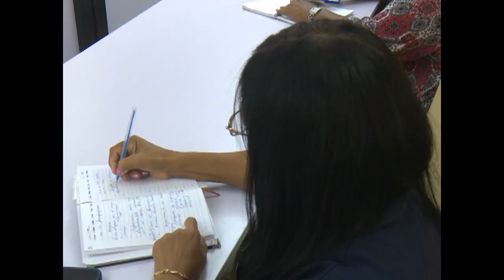Sesionó en Cienfuegos Taller Nacional de Enfermería Comunitaria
En Cienfuegos sesionó el Taller Nacional de Enfermería Comunitaria. Una representación de varios profesionales del país, evaluó los protocolos de la asistencia en el Programa del Médico y la Enfermera de la Familia.